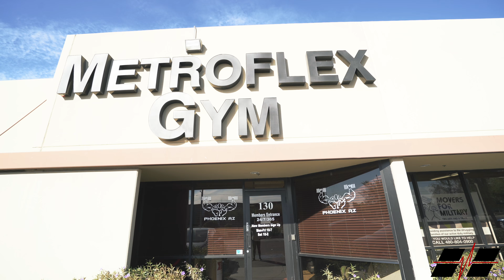HE CAME FROM CANADA FOR THIS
In this video, I take you all through a leg day with my Canadian friends Danny, Dillon, and Patty! We hit some heavy sumo deadlifts and smash some teriyaki chicken at my favorite spot Yogi's Grill. Afterwards, Taylor and I taste test the new Snickerdoodle and White Chocolate Peppermint Bark Ghost Whey! I hope you all enjoy the video!

"BEALEGEND" saves 20%